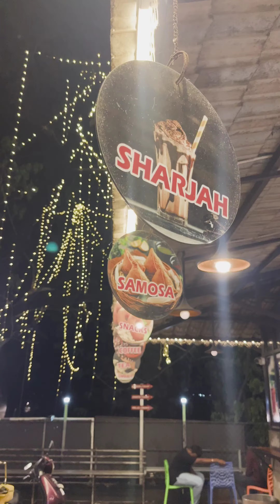💥🤯நடு சாமத்தில் JJ என்று ஜொலிக்கும் JJ cafe ⁉️💢😱